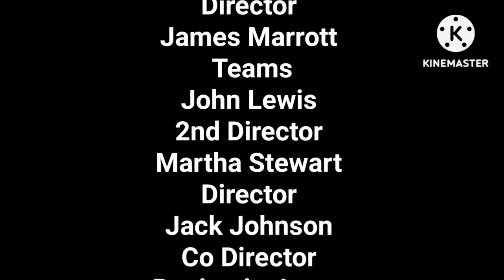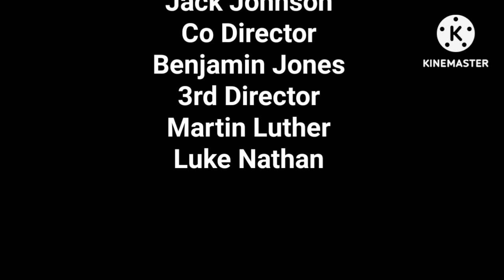Sam And Seb Season 1 Episode 8 Coldwave